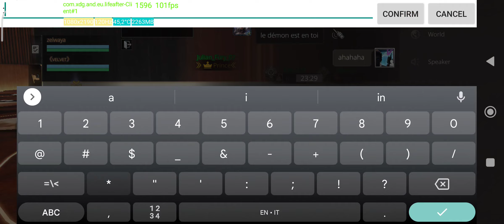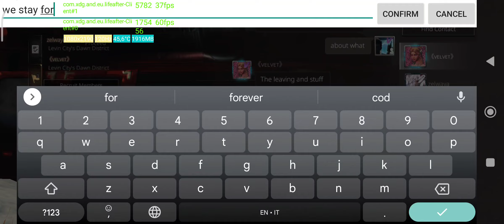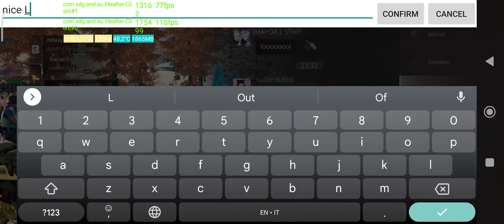Grand Theater Weekly Operation | Lagafter